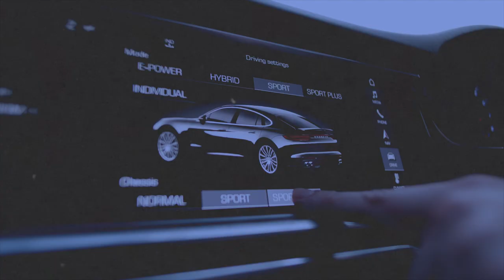600€ par mois grâce au minage de cryptomonnaies : 100% PASSIF !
Aujourd'hui, je vous présente comment je génère 600€/mois de revenus passif grâce au minage de cryptomonnaie. Un investissement simple !  avec le minage de cryptomonnaie BitCoin ou Etherum je me génère des revenus passifs en automatique sans que ca me nécessite un effort supplémentaire et me permet ainsi de diversifier mes investissements
Parallèle avec l'immobilier

Tags de la vidéo